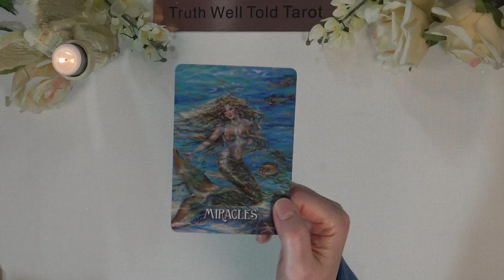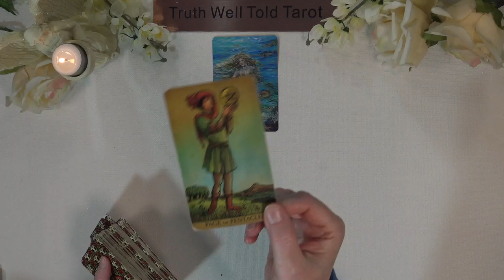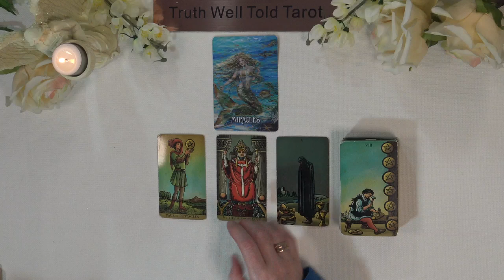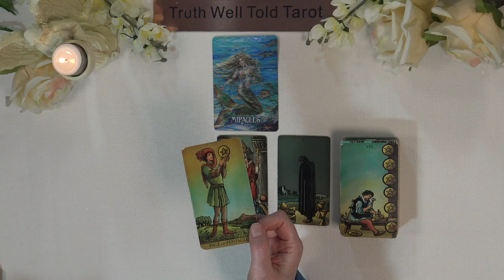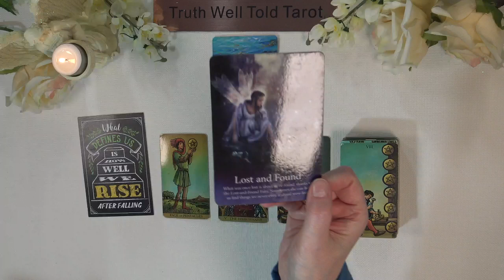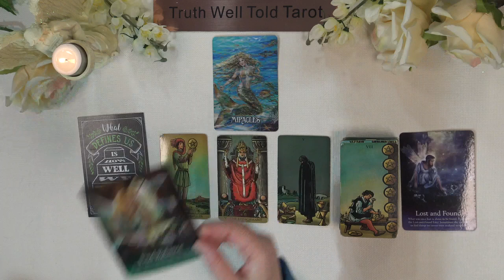LEO DAILY TAROT READING "SMALL STEPS BRING GIANT LEAPS FORWARD LEO" November 4th 2022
Leo Daily Tarot Reading 💖

Andrea xx